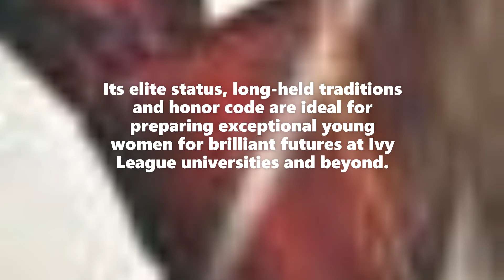Good Girls Lie Book Preview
Description:
This week I am  teaming up with Mira Books to bring you a book preview of Good Girls Lie by JT Ellison. This title is NOT appropriate for younger readers.

Book Previews Coming Soon:  More to be added! Check back for these videos!

Let me know what you want to see and I will try to make it happen.

My Thoughts:
Book: Good Girls Lie
Author: JT Ellison
Rating: 4 Out of 5 Stars

I would like to thank the publisher, Mira, for sending me an ARC of this book.

As soon as I started reading this book, I got Pretty Little Liars vibes. Now, I do actually like Pretty Little Liars, but I thought the series went on for too long. I was actually thinking the same thing about this book-that we were going to have another series that lasted for too long. Imagine my surprise when I saw that this is a standalone. Don’t get me wrong, I do actually enjoy longer series, but there is just something wonderful about reading a standalone and being done with the world. Anyway, this is a stand alone set in an all-girls boarding school with a dark past that has been covered up. Not to mention that this is one of the top schools in the country and full of daughters of some pretty high profile people. It’s one of those books were everything looks great on the outside, but once you start reading, everything is actually messed up.

I really liked the different elements of the story. I mean, a lot of them were really unbelievable, but that’s okay. The really unbelievable parts are what made the story for me. I mean, in the real world, the events in the story would not have worked at all. However, sometimes it is good to escape from reality. Plus, we all know that stories like this are bound to have a lot of secrets and these secrets just suck me in. I really liked how everything was bound by some kind of tradition and a lot of the secrets were brought on by this tradition. I really can’t say too much about the secrets without ruining the book.

The writing was very smooth. I was sucked right in. Now, I will admit that I was a little more than hesitant at the beginning. The start of the book is just rough. I don’t know what it was about it, but it just didn’t have that first line hook that I look for in books. I kept on going and things did involve a lot.

While I did really enjoy this book, the ending was what really made me knock a star off this book. I did figure it out, but that wasn’t what ruined it. It was the fact that so much of it was spent explaining how we got to this point. I really don’t like that in books. I would rather been shown how we got to this point instead of being told, but that’s just me.

Overall, I did like this book. I know the characters are younger and this does have a YA feeling to it. However, there is a lot of content in here that just isn’t at all appropriate for younger readers-so be warned if you see this in the YA section or think that you are getting a YA thriller.

Anyway, this book comes out on December 31, 2019.